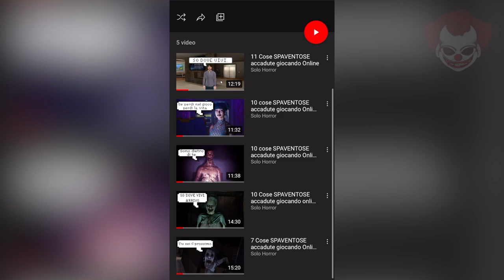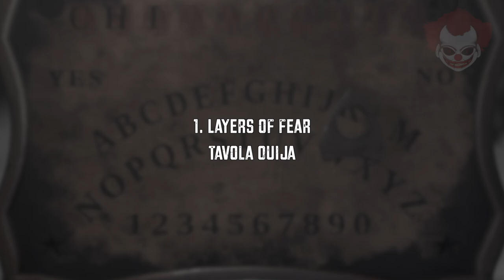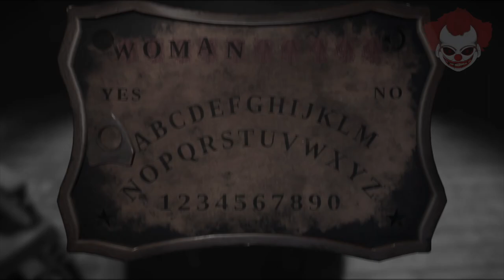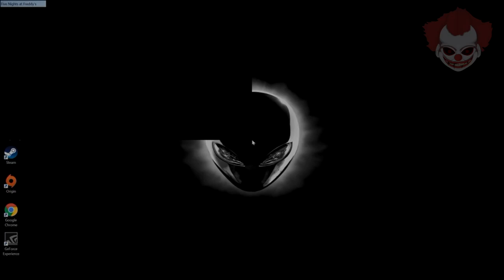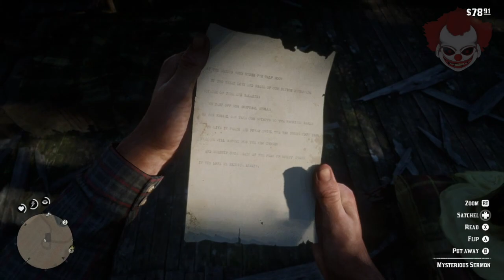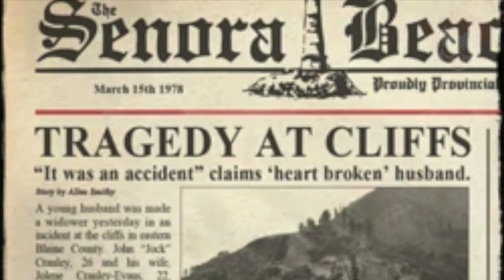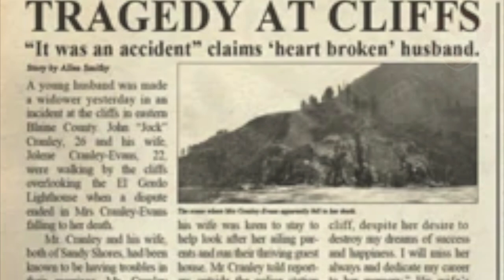SPAVENTOSI Easter Egg nei Videogiochi